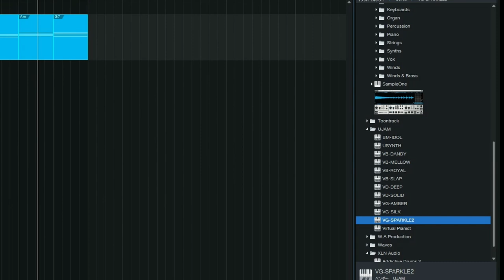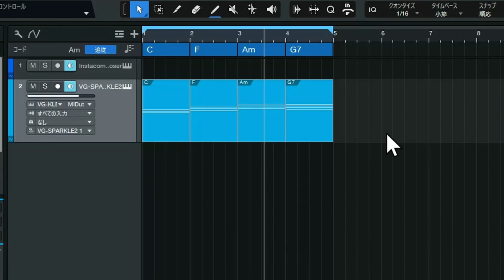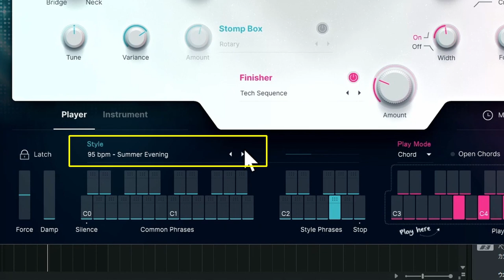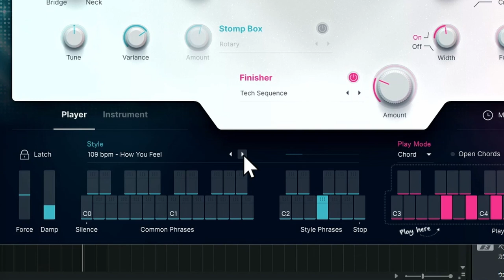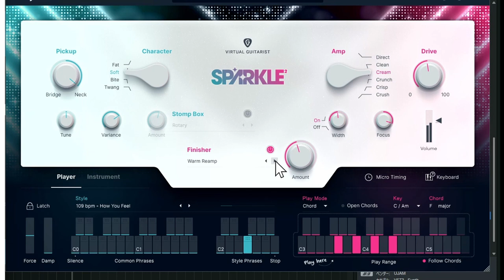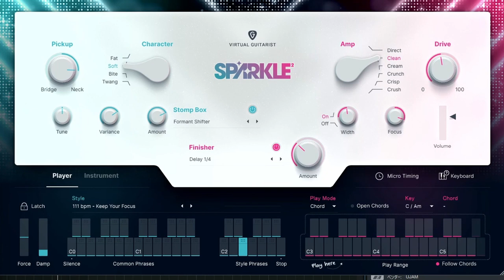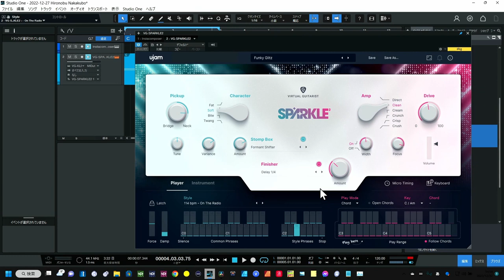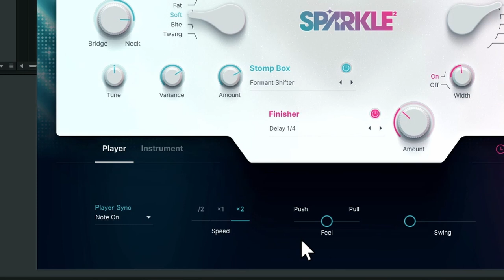UJAM Sparkle2 リズムリフにもう悩まない 初心者にやさしいギタープラグイン 【日本語キースイッチ表】概要欄からご自由に！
万能ギター音源　簡単～高度に自由自在
UJAM Sparkle2　キースイッチ日本語ダウンロード
00:00 - スタート
00:26 - Sparkle2の概要
01:35 - キースイッチ表日本語にしました
02:47 - バリエーション演奏サンプル
07:44 - サウンドメイク
10:48 - 初心者にはとっても重宝なソフト
11:42 - Play Modeってなんですか？
13:40 - マイクロタイミングで更にバリエーション
14:42 - まとめ